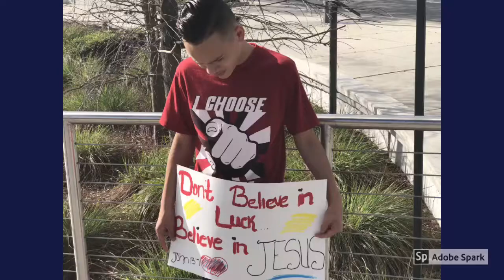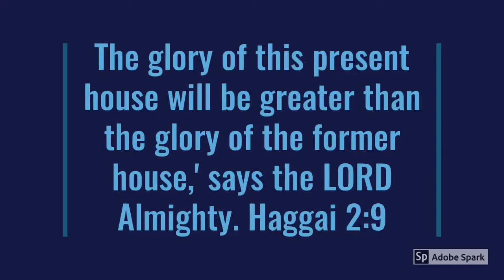Chosen Youth 2018 Highlights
A look back on the year 2018 with our Youth.